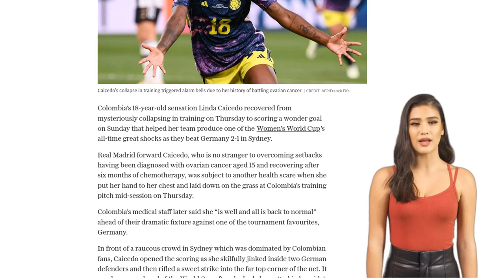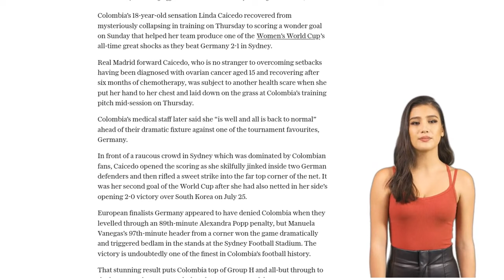Colombian 18-year-old Linda Caicedo scores three days after collapsing in upset win over Germany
- Linda Caicedo, a young Colombian player, collapsed in training but recovered and scored a goal in a shocking victory against Germany in the Women's World Cup.
- Caicedo has overcome ovarian cancer in the past.
- Colombia's win puts them at the top of Group H and likely through to the last 16.
- Germany now has work to do to reach the knockout stages.
- New Zealand, the co-hosts, were eliminated at the group stage after a goalless draw with Switzerland.
- Switzerland and Norway advanced from Group A.
- Spain or Japan will join them in the next round.